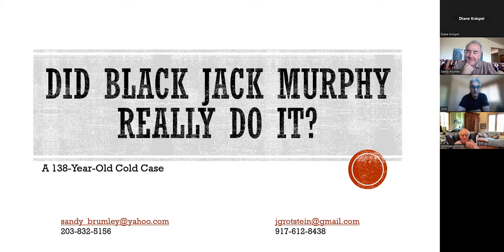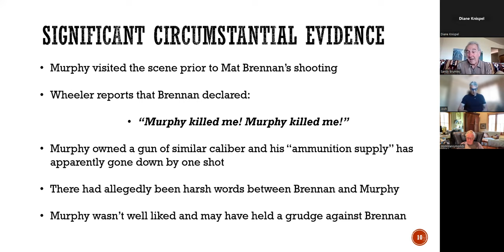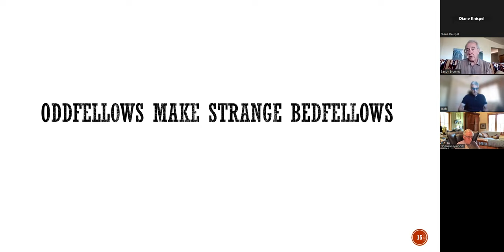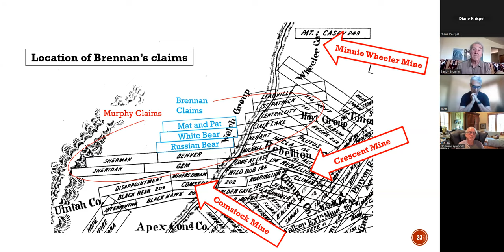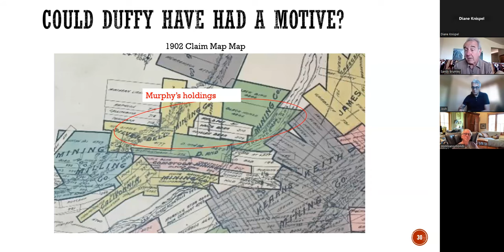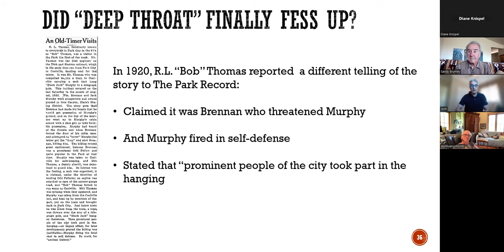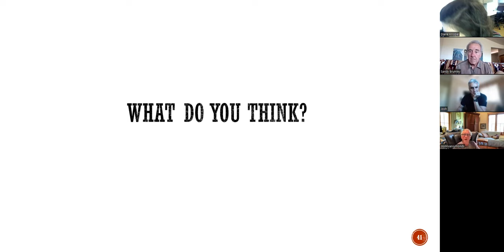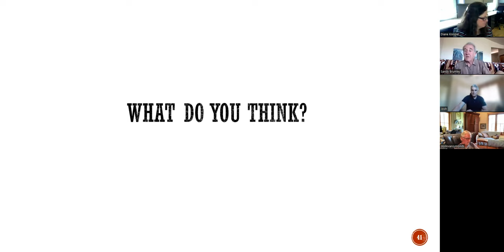The John Murphy Lynching - A 139 Year Cold Case given by Sandy Brumley and Josh Grotstein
Park City Museum and the Friends of Ski Mountain Mining History are hosting a lecture called The John Murphy Lynching - A 139 Year Cold Case given by Sandy Brumley and Josh Grotstein on Wednesday, June 14th from 5-6 p.m. at the Education and Collections Center located at 2079 Sidewinder Drive.

On Wednesday morning August 28, 1883, Matt Brennan was shot and killed in Thaynes Canyon.  On Sunday morning September 2, John Murphy was found hanging from a telegraph pole in Parley’s Park City with a cryptic note stuffed into his boot bearing the number “77,” written apparently 77 times by 77 different hands.  Between these dates, the Salt Lake City Marshal was shot by a black man and the shooter was hung within two hours.  New research will be presented about John Murphy and the events of these days.
Who killed Matt Brennan?  Why was Murphy hanged for the deed?

Sandy Brumley has a B.A. in Economics from Northwestern University and an M.B.A. in Marketing and Finance from the Columbia University Graduate School of Business.  He is a member of Friends of Ski Mountain Mining History.  Josh Grotstein has a B.A. in Comparative Literature from Brown University and an MBA from The Harvard Business School.